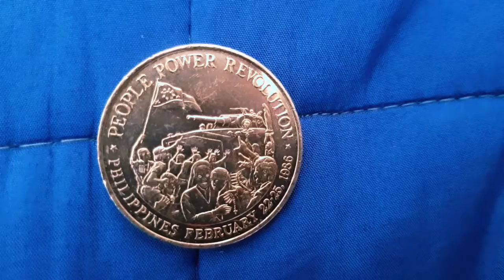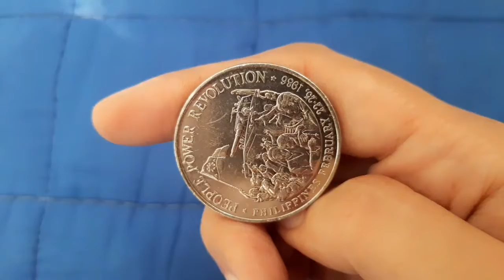People Power Revolution Commemorative P10 Coin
This coin was given to me as a token since I'm a newbie in collecting old coins.